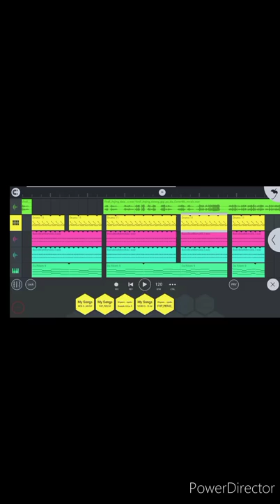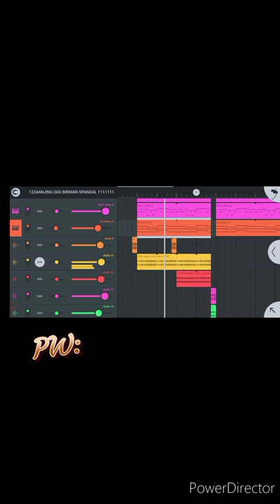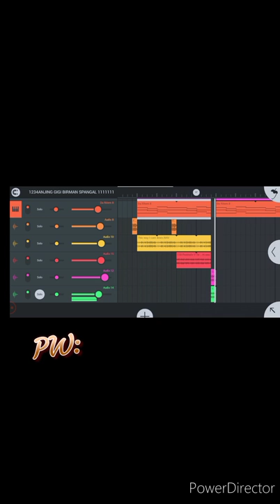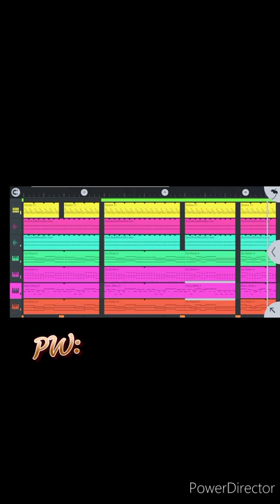Free_FLM+AKAPELLA_wayase_Birman_karlota_2022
hallo Basudara samua:

kali ini saya akan membagikan:
                                                            FLM+AKAPELLA😊

tapi sebelum download FLM nya alangkah baiknya
teman" like_subscribe_
_dan jangan lupa tinggalkan jejak kalian😅

untuk FLM nya👉chat di wa gua:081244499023😅🙏